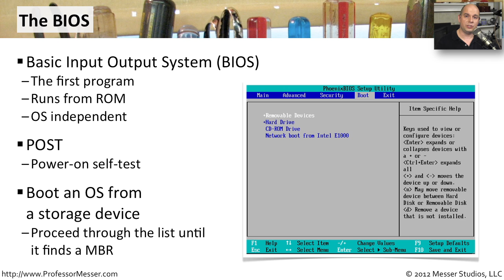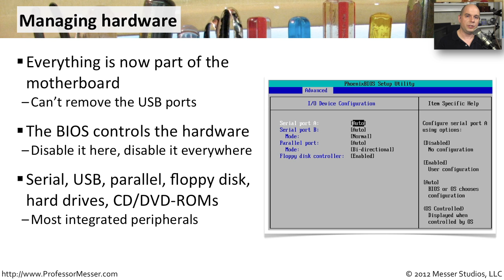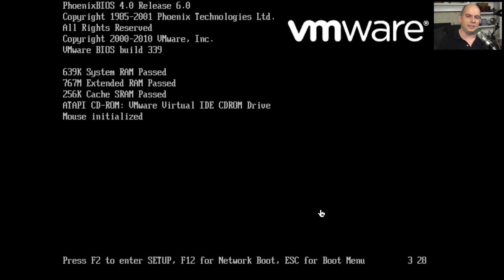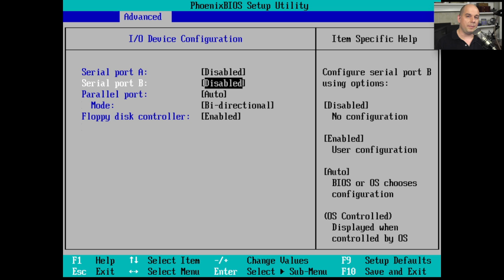Configuring Integrated Peripherals - CompTIA Linux+ LX0-101: 101.1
If you need to globally enable or disable PC hardware, you'll need to make BIOS configuration changes before launching the Linux OS. In this video, you'll learn how to start and configure the BIOS on your PC.